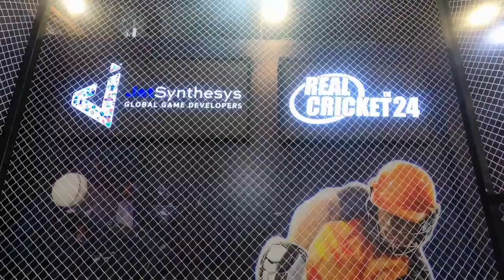Real Cricket 24 Now Official Lanching Soon 😱 || Rc24 Trailer Release Date in India || Rc24 VerySoon😱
cricket mods
dream cricket 2024 trailer official
new cricket game 2023 android
wcc2 gameplay

wcc3
sachin saga pro new update
world cricket championship 3 new update
cricket game new update
WCC new update
wcc3 new update 1.8.1
wcc3 update
wcc3 update tamil
sachin saga pro cricket new update
cricket ipl game
dream cricket

Wcc3
wcc3 latest update
Wcc3 new update gameplay
wcc3 update

real cricket 22 release date in play store

10th class sa1 math objective question.
wcc3
wcc3 world cup unlock free
zindagi na milegi dobara full movie
brian lara cricket 2007
dream cricket 2024 download
rc 22 new patch

cricket 24
cricket 24 ps5
dream cricket 2024 new update
fc 24 update
rc 20

wcc2 career mode unlock
wcc3 new update
wr3d 2k23 apk

wcc3
wcc3 gameplay
wcc3 update
my career mode wcc3
wcc3 career mode free
wcc 3 batting tips

latest trailer
dream cricket game
rc 22 new update
rc22
cricket 22 download
cricket mods

rc24
rc22 update
real cricket 24
rc22
rc 22 patch mod